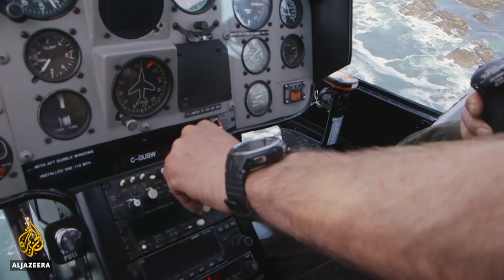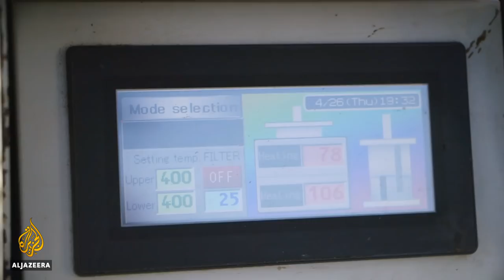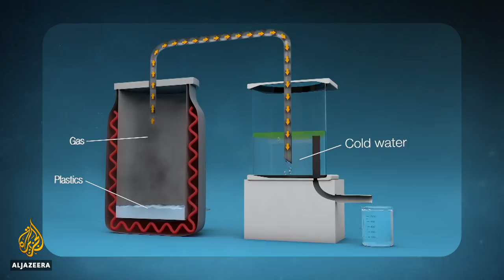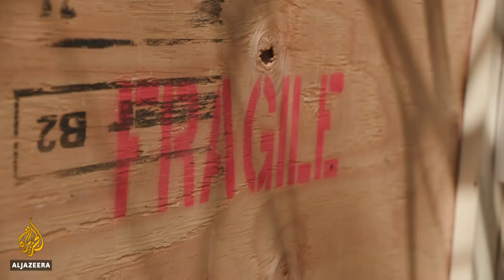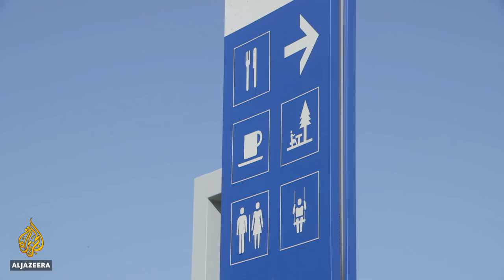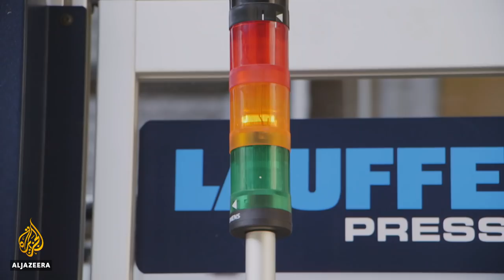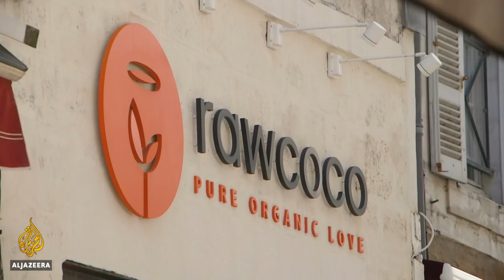🇫🇷 Turning the tide on plastic: Creation and art from waste 🇨🇦 | Earthrise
Cheap and versatile, plastic is used for everything. The problem is, it's also indestructible. As a result, it piles up in landfills where it leeches toxic chemicals into soil and groundwater, or ends up in the ocean affecting wildlife and getting into food chains.

Approximately 268,000 tonnes of plastic float in our oceans - that's five trillion individual pieces. If nothing changes, it is estimated that by 2050 there will be more plastic by weight than fish in our oceans.

earthrise travels to Canada to meet people dedicated to clear plastic waste from our oceans, and to France where a movement is afoot to get rid the country of oil-based plastic.

Turning the tide on plastic in Canada

Canadian organisation Ocean Legacy is not only collecting and recycling plastic waste from the coastline of British Columbia but also fostering creativity and creation.

Since the organisation's start in its plastic-reduction endeavours, the team has collected over five tonnes of plastic from beaches around the country. The problems with plastic pollution, however, are not only surface-deep.

Aside from the unsightliness of waste on beaches around the region, ocean wildlife is also quietly, yet majorly, suffering.

"When plastic reaches our oceans, it tends to act as little sponges so any chemicals that are in the water, it will begin to absorb these chemicals in the plastic pieces and this is very toxic and very dangerous for marine life," says Chloe Dubois, one of Ocean Legacy's founders. "Every day, we're finding the new animal or whale that's been washed ashore with stomachs full of plastic."

Land animals are also at risk, with wildlife mistaking fishy-smelling plastic waste that has washed on shore to be its food source.

Ocean Legacy goes a step further with their clean-up operations, taking the pollution issue full circle by engaging companies in the recycling process, allowing them to breathe new life into gathered plastics.

With high-profile names, such as artist and author Douglas Coupland lending their support to the plastic pollution movement, the future promises many possibilities for making an environmental difference.

France's plastic purge

Across the Atlantic, a plastic-waste movement is also stirring in France, as a ban on single-use plastic comes into force by 2020. France's plastic pollution problem is significant, with only 25 percent of all plastic recycled and the rest ending up in landfills or illegally dumped.

With between one to five billion plastic bags floating around France, the country has been trying to make environmentally sound decisions to cut down on its waste for a number of years now.

Enterprising scientists are also working on ways to fill the plastic bag gap in the market by producing "bio-plastics" made out of materials including seaweed and sugar cane.

Algopack is a startup creating plastic from seaweed. Since its start in 2010, the company sells 40 tonnes of 100-percent bioplastic made from hundreds of tonnes of seaweed each year.

"The great advantage of seaweed is that it is renewable and it's unlimited - we don't need to harvest seaweed on the field and it's fully biodegradable. It goes back to the sea," says Algopack's president, David Coti.

As the plastics ban looms, commercially competitive products are currently being experimented with, and Algopack, among others in this relatively new sustainable "plastics" industry, is trying to keep costs down in order to retain brand loyalty.

One thing is for certain, while France's ban is a bold political decision in the right direction, it will take much more of the same to turn the tide on plastic waste before it is too late for our planet.